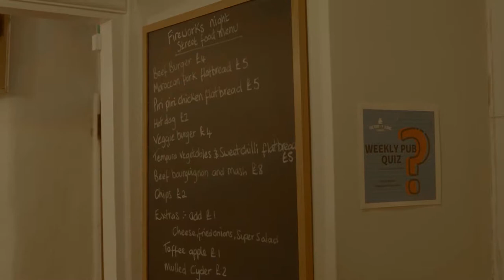The Ship Llanbedrog bonfire night 2018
Highlights from The Ship Llanbedrog's bonfire night, with a performance from The Magee Brothers